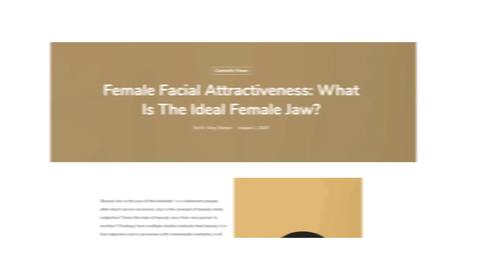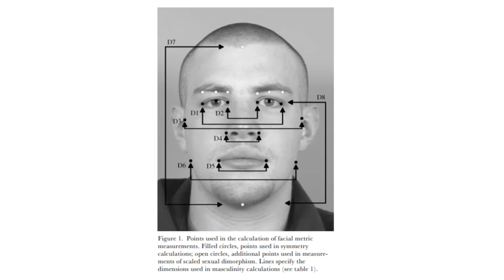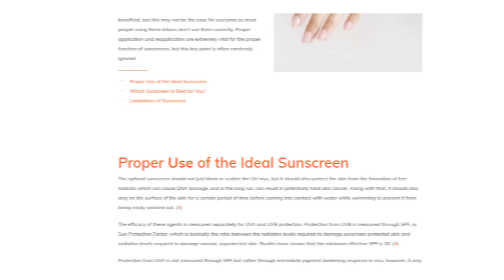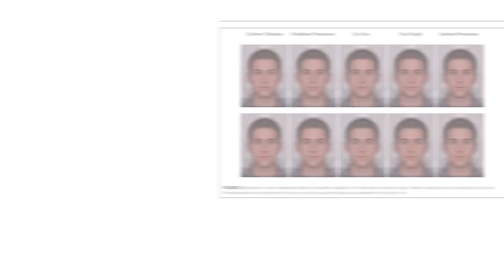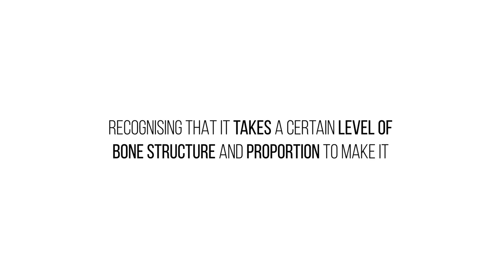Breaking Down Jordan Barrett's Aesthetic Appeal | Analyzing Celebrity Faces Ep. 8